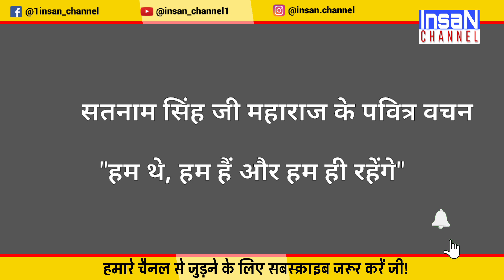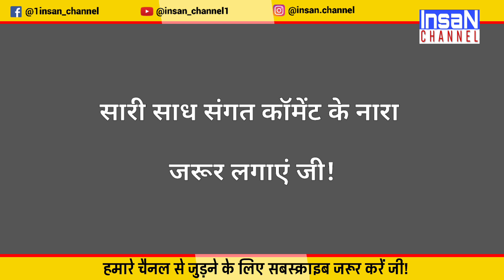सारी साध संगत को बहूत बहुत बधाई हो जी | Saint Dr Msg | InsaN CHANNEL